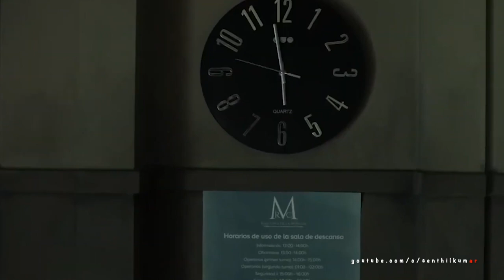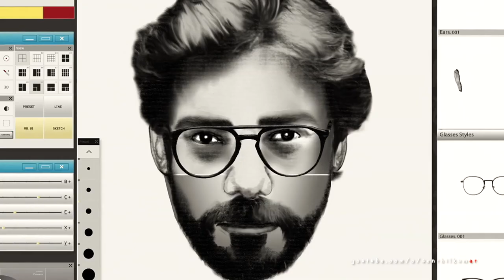Mani (Money) Heist - Thiruda Thiruda | An A.R.Rahman Musical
Money Heist with the background Score of Thiruda Thiruda
90s Heist movie by ManiRatnam - An A.R.Rahman Musical